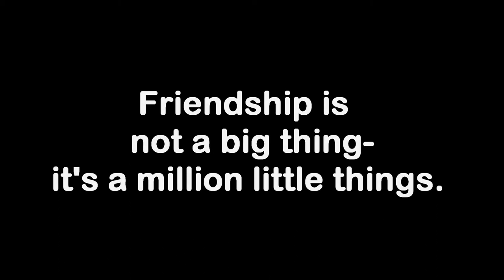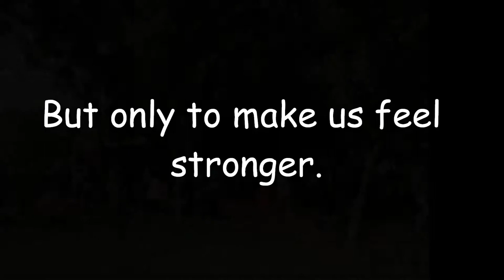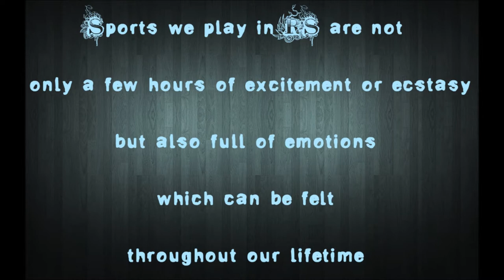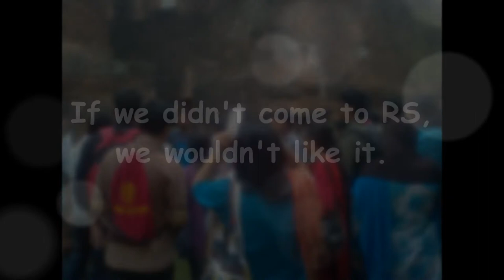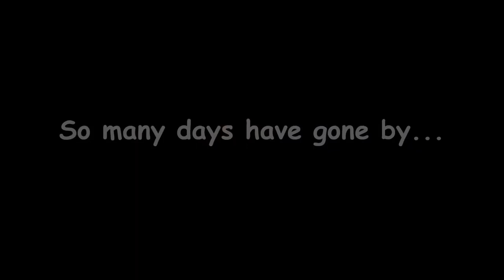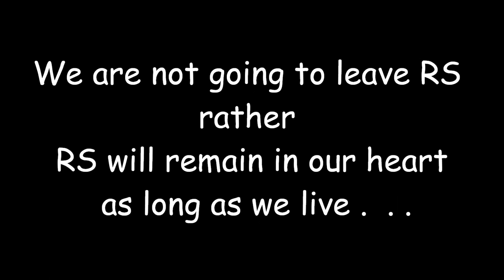Documentary on BRAC UNIVERSITY RESIDENTIAL CAMPUS-(FALL-2011)